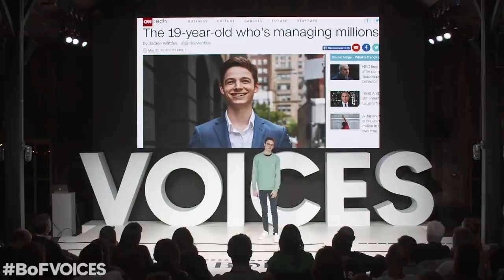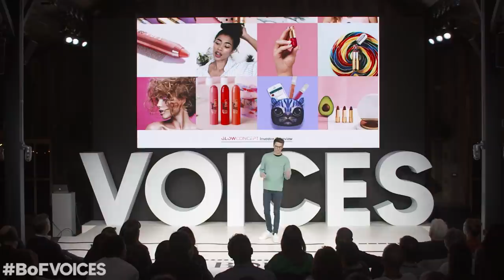Think Like a Start-Up | Patrick Finnegan | BoFVOICES 2017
Teenage venture capitalist and entrepreneur Patrick Finnegan shares his secrets to running a successful startup.

Your front row seat at BoF’s VOICES, our annual gathering of big thinkers that connects the dots between fashion and the wider world.